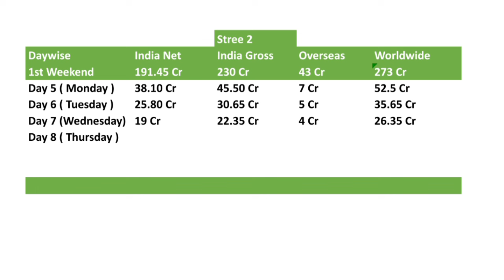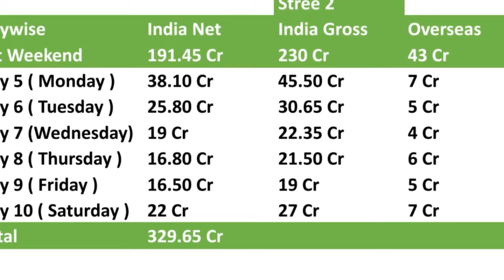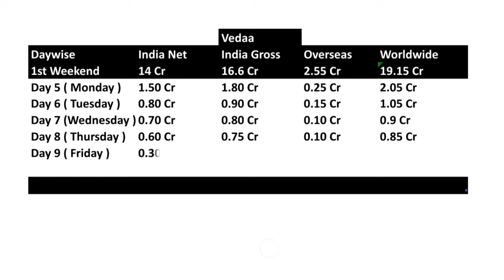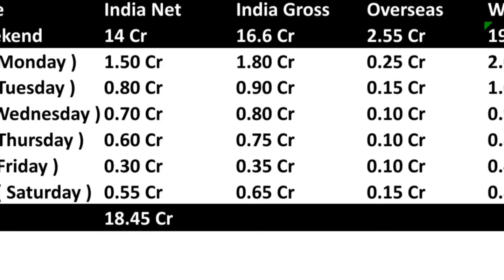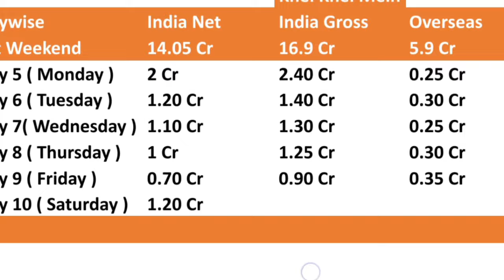Stree 2 Day 10 Vs Khel Khel Mein Vs Vedaa : Day 10 Box Office Collection,No One Can Beat This Record